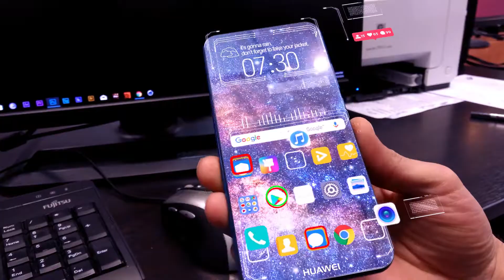Cinema 4d object tracking test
Collection of my 3d skills and experiments available 4 freelance